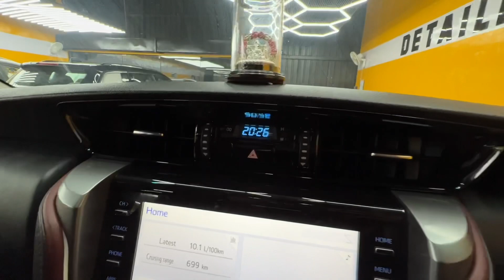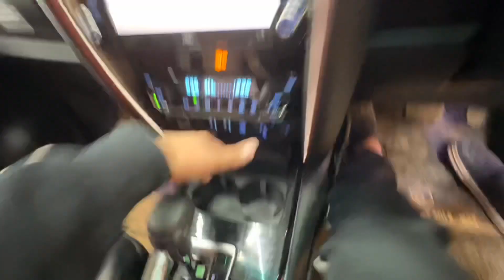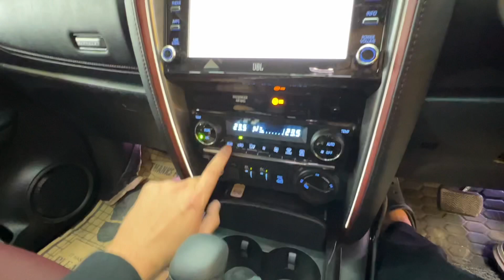Toyota Fortuner Legender 4X4 | Detailed Video | Interior | Exterior | Features | Musafir Aka Joshi